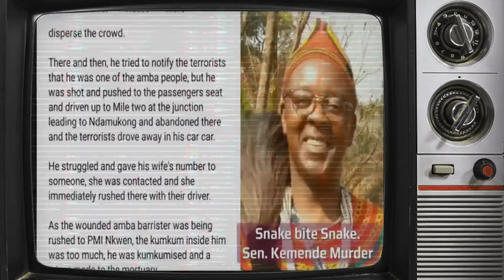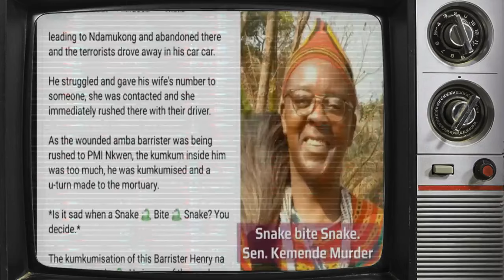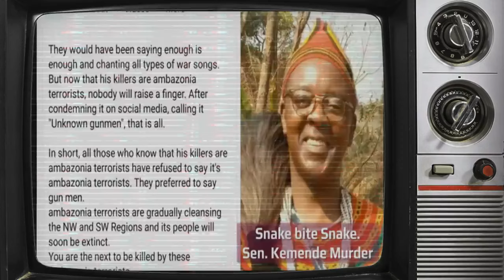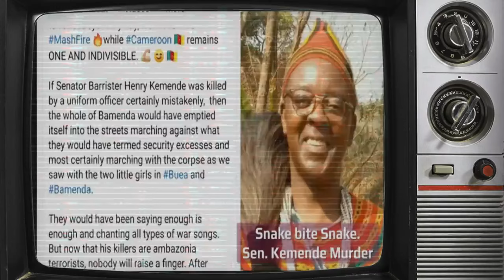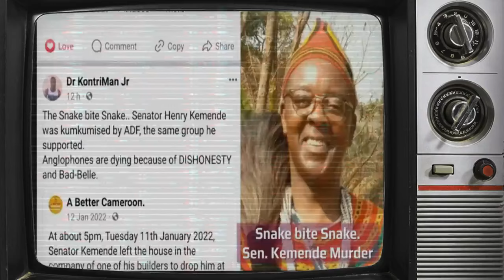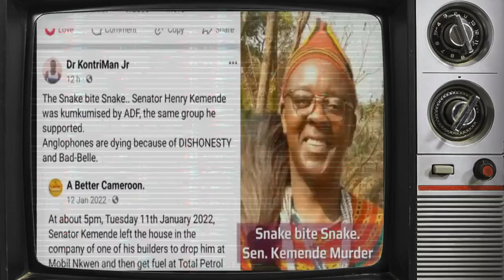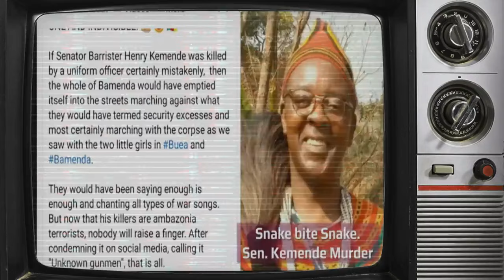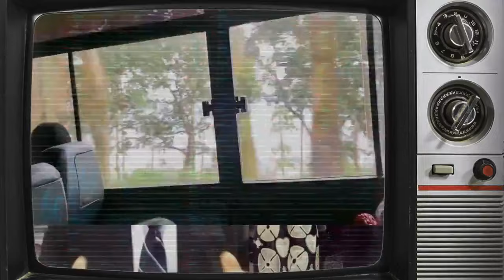How Ambazonia ADF fighters ki||ed Senator Kemende in Bamenda | CAPO DANIEL and MKPD analysis